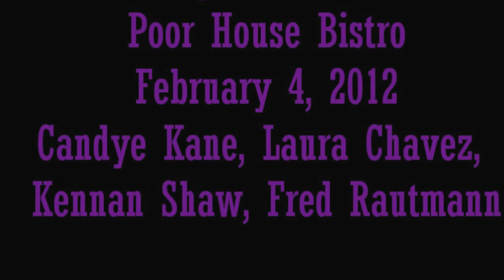Candye Kane Band at Poor House 2-4-12 "Toughest Girl Alive" & more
Compilation clip starts out with "Toughest Girl Alive" appropriate given Candye's ongoing battle with cancer.  Awesome guitar solos by Laura Chavez.  Kennan Shaw on  bass, Fred Rautmann on drums